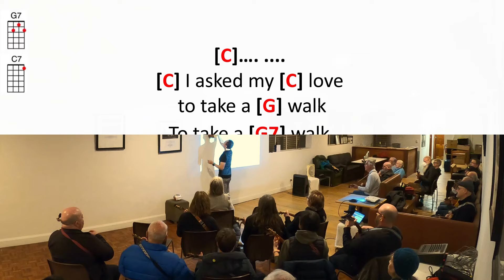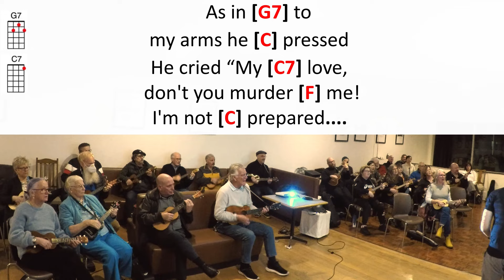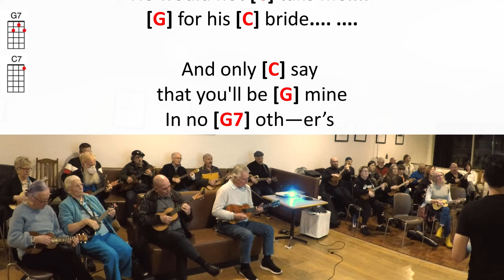Banks Of The Ohio - Olivia Newton-John - Ukulele Play Along (5 easy chords C G G7 C7 F)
We love Olivia Newton-John's version of this haunting murder ballad. I've added the chords and lyrics onscreen so you can play and sing along with us!